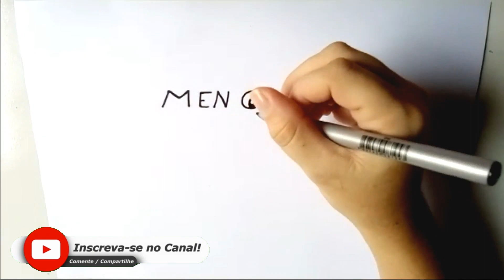TRANSFORMANDO O NOME "MENGO" NO MASCOTE DO FLAMENGO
Neste vídeo vou transformar o nome "MENGO" do time FLAMENGO no desenho do seu mascote! É uma nova playlist aqui do canal na qual vou transformar o nome de vários times em seus mascotes. Espero que gostem!

Siga o instagram do canal: @desenhandoalaps

TRANSFORMANDO NOMES DE TIMES EM MASCOTES | FLAMENGO

Transformando o nome do time FLAMENGO em seu MASCOTE
Como transformar nomes de times em seus mascotes
Transformando nomes de times em seus devidos mascotes
Clube de Regatas do Flamengo
Transformando o nome FLAMENGO em DESENHO
FLAMENGO
MENGÃO
Desenho MASCOTE DO FLAMENGO
MASCOTE DO FLAMENGO